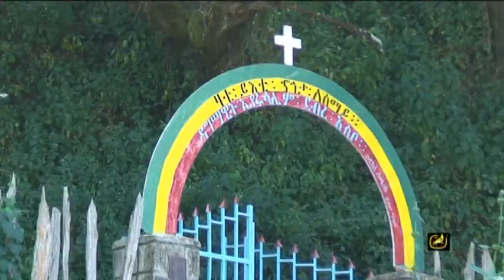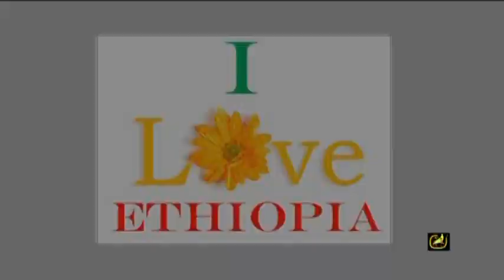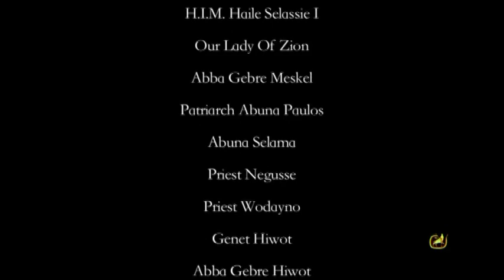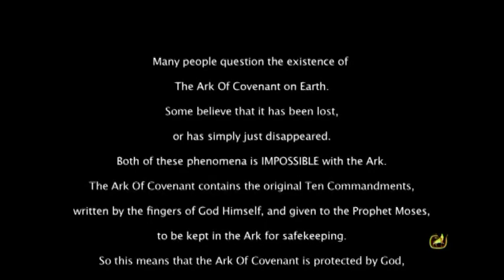Chronicles of Ras Sadiki-I - Part 4: Celebrations after Baptism by the Guardian Monk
Segment 4 of 5 - Chronicles of Ras Sadiki-I. the only person ever in history to be baptized by a Guardian Monk of the Ark of the Covenant. Also ordained to raise funds to build the new Temple for the Ark of the Covenant in Axum Ethiopia and repair the older Temple which is leaking. Donations welcome - request copy of full video with a suggested donation of $19.95 plus $5.00 Shipping.